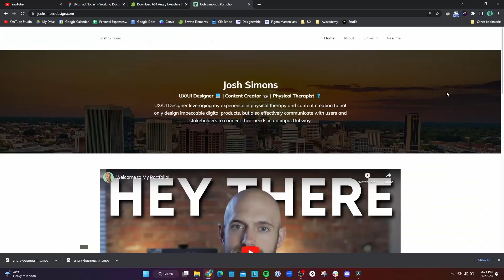I'm Interviewing with a Fortune 100 Company for UX Design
I can't believe I'm saying this, but I have been interviewing at a Fortune 100 company for a role as a UX Designer. Here's how it's going so far.